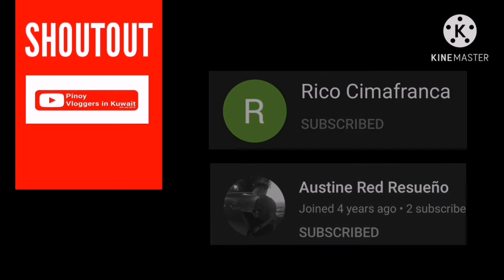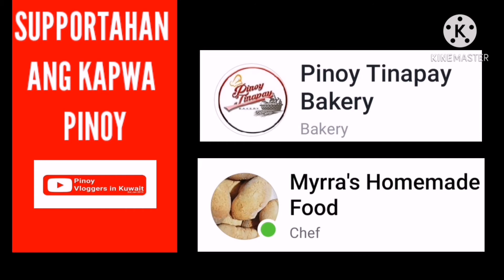Vlog 193 - Yummy Peanut Butter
Na miss natin ang peanut butter ni nanay mina of Pangil Laguna kaya napa order tayo dito ng peanut butter. In fairness.. Pasok sa lasa ni Mitchikoi.